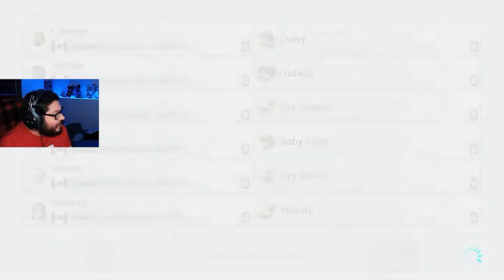Best Of Mario Kart 8 Deluxe #10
Below is everywhere you can follow me online if you're interested.

(All current and future videos will be recorded live here)
(Mostly no commentary no camera playthroughs and online versus also cutscenes)
(All video game videos on mic with friends and family, this channel has full versions of all the highlight videos I will be making)
(No pay walls or forced notifications)
(Sometimes I like Instagram then other times I don't like it at all so my activeness varies)